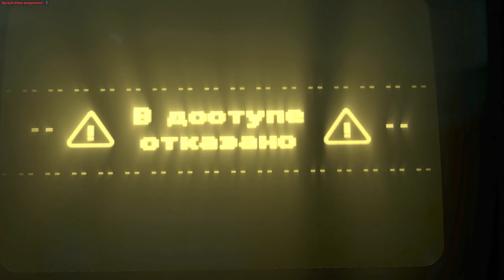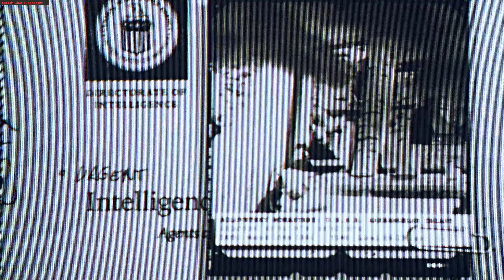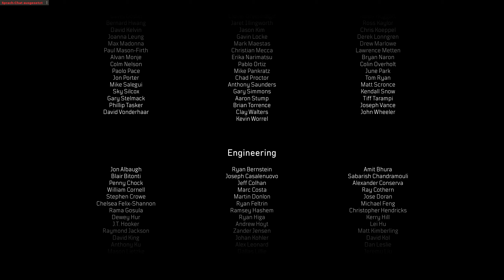COD Cold War - Operation Greenlight - #09 - Call Of Duty Cold War Realismus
Call Of Duty Cold War Realismus
Wir machen keine halben Sachen und starten die Kampagne in Realismus Schwierigkeit.
Mein System
CPU: Core i9 9900k
GPU: MSI NVIDIA GTX 1080 Gaming X 11G
Festplatte: 2x 512GB PCIe SSD Super RAID 0
RAM: Corsair 32GB DDR4 3000MHz
Monitor: MSI Optix AG32CQ
Tastatur: MSI Vigor GK60
Maus: MSI Clutch GM60
Lenkrad: Logitech G27
Mikro  : Blue Yeti Studio Blackout
Aufnahme: Shadowplay
Bearbeitung: Adobe Premiere Pro
Audio: Audacity

*Partnerschaft Shop. Mit dem Kauf über diesen Link unterstützt du mich ein wenig ohne deinen Preis zu ändern.